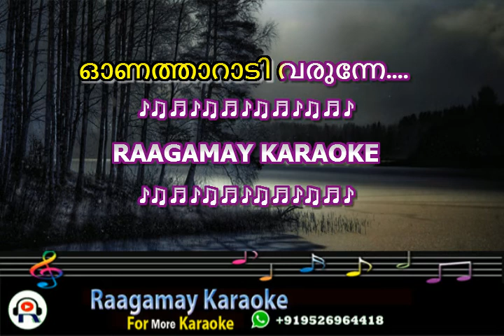8 June 2022